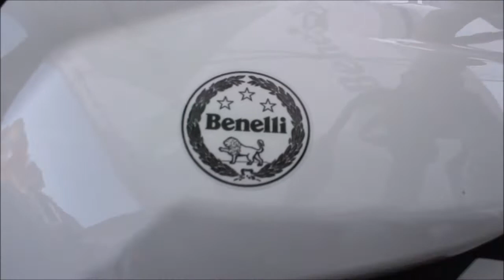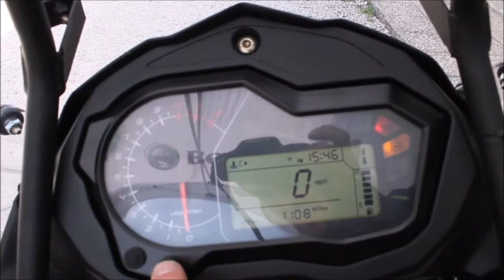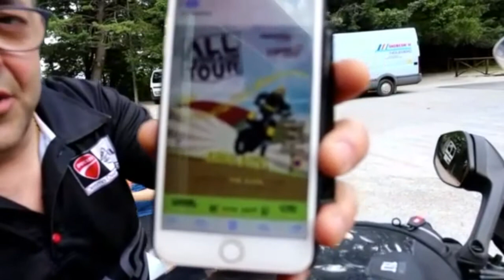BENELLI TRK 502 TEST RIDE REVIEW PROVA 17^ PUNTATA MOTOTG MARCHE ON OFF IN MOTO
📣📺🎥 17^ PUNTATA MOTOTG MARCHE ON OFF IN MOTO 🎥📺📣

💥PUNTATONA💥

✅TEST RIDE BENELLI TRK 502
✅DUCATI DAYS
✅TOURATECH TRAVEL EVENT & YAMAHA T7